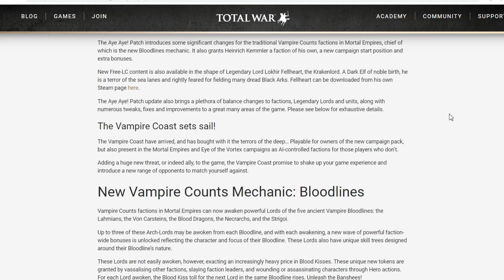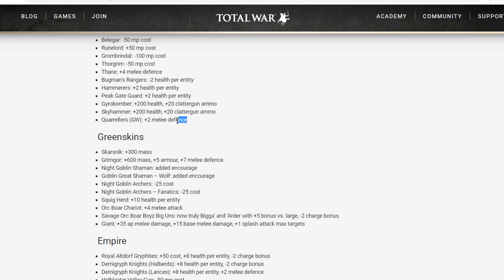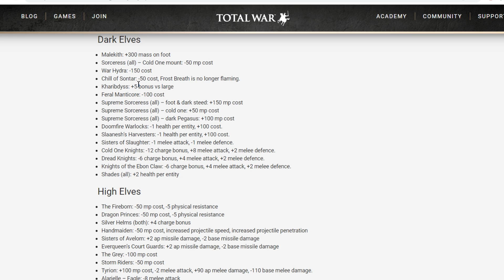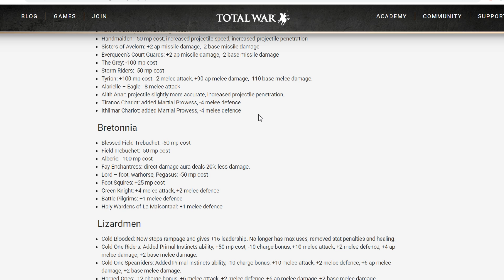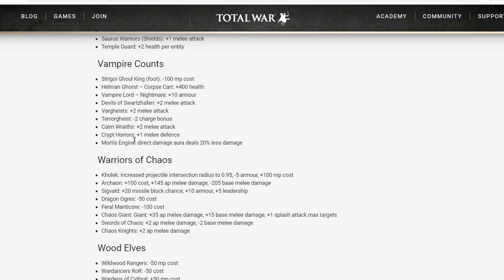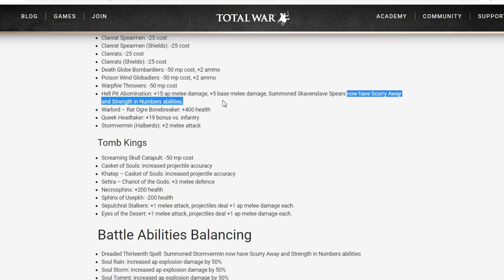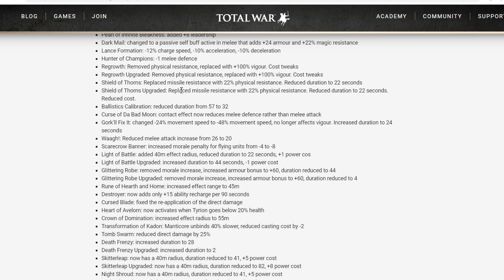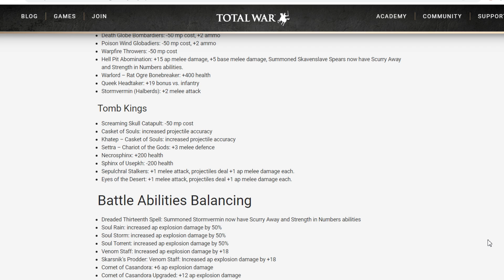Notas del Parche 08/11/2018. Costa del Vampiro Total War Warhammer